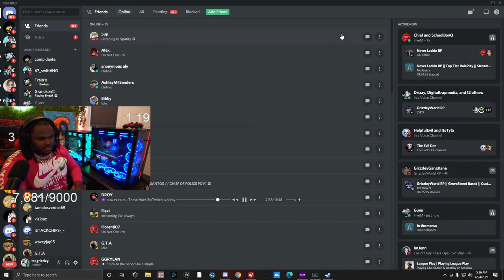Episode 10.3: I'll Give You $200M If You Let Me Go! | GTA 5 RP | Grizzley World RP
Official Channel.